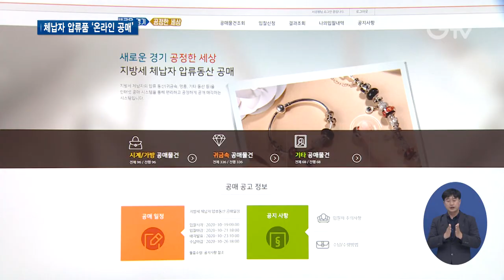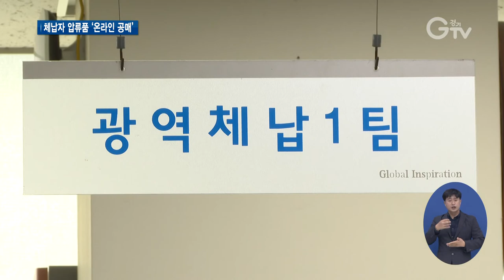체납자 명품 압류 공매..“끝까지 징수”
[앵커멘트] 경기도는 지방세 고액체납자로부터 압류한 물품을 해마다 공개 매각하고 있는데요. 올해는 코로나19 상황을 감안해 온라인을 통해 공매를 열어 높은 관심을 끌었습니다. 최창순 기자가 취재했습니다.

[리포트]
감정업체를 가득 채운 5백 건의 이른바 명품들

모두 지방세 고액체납자들로부터 압류한 물품들입니다.

샤넬과 루이뷔통 가방부터 롤렉스 시계, 귀금속, 양주, 골프채 등 다양합니다.

[인터뷰] 박호성 / 감정업체 대표
“중고시세가의 30~40% 정도 할인을 해서 공매 참여자가 많이 있을 수 있게끔 시작가를 설정을 했습니다.”

경기도는 지방세 체납자 압류품을 해마다 공개적으로 매각하고 있습니다.

올해는 코로나19 감염 우려를 줄이기 위해 전국 최초로 비대면 온라인 방식으로 실시했습니다.

3일 동안 열린 이번 공매에는 지난해보다 5배가 넘는 8천여 명의 참가자가 몰렸습니다.

1만8천여 건의 입찰이 이뤄져 높은 관심을 보여줬습니다.

가장 높은 낙찰가를 기록한 건 560만 원의 파텍필립 시계

이어 다이아반지는 512만 원, 샤넬 가방은 450만 원, 순금팔찌는 267만 원에 낙찰됐습니다.

[인터뷰] 이종익 / 경기도 광역체납1팀장
“세금은 공정하게 거둬 쓰임새 있게 사용하는 것이 원칙이라고 생각합니다. 경기도는 체납자에 대하여 공매 등을 통하여 끝까지 징수한다는 목표 하에 열심히 활동하고 있습니다.”

경기도의 이번 공매를 통한 낙찰 대금은 2억6천만 원,

낙찰 직전 체납자로부터 완납받은 2억 원을 더하면 총 4억6천만 원을 지방세 체납세금으로 충당하게 됩니다.

[자막]
1.라올스 / 서울시 대치동
2.박호성 / 감정업체 대표
3.전국 최초 체납자 압류품 온라인 공매 실시
4.총 입찰 건수 1만8천여 건
5.이종익 / 경기도 광역체납1팀장
6.영상취재 : 김현우 서경원, 영상편집 : 김정환